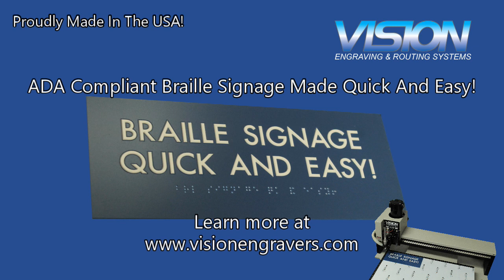Making An ADA Compliant Braille Signage Quick And Easy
Using Vision's 1624 Pro Engraving Machine To Make An ADA Compliant Braille Sign Quick And Easy.